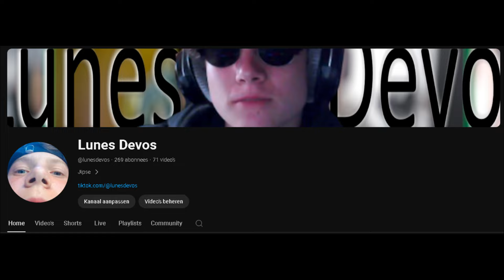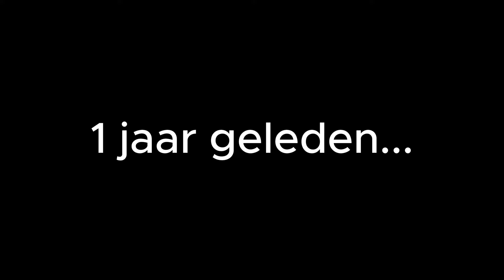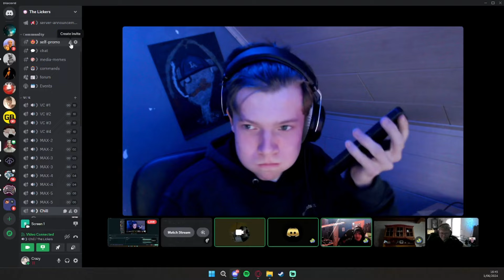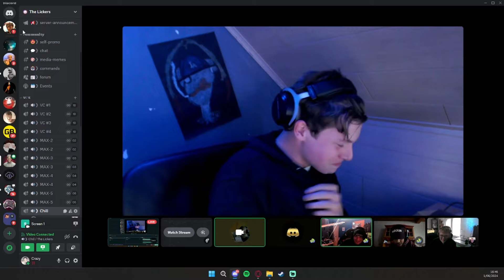Wij Doen Silly Prankcalls Op Discord...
Vandaag prankcalleden wij verschillende mensen,
Van macdonalds tot chinese restauranten...
En volgende 2 weken geen video's want ik heb examens...
Veel succes aan iedereen die examens heeft.
Bij 25 likes doe ik ook part 2 van de video online, er zaten nog grappige prankcalls in maar ik probeer video's korter te maken.
Tot binnen 3 weken en veel succes met jullie examens.
DIKKE LOVE
269/1000
-Lunes